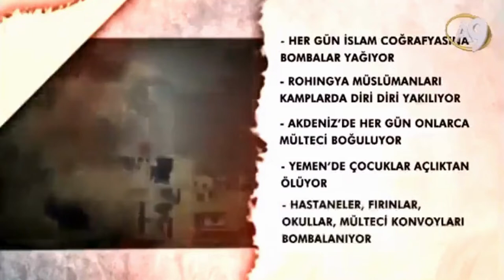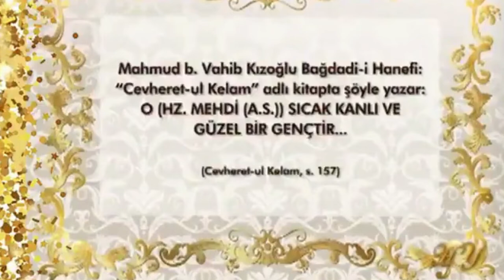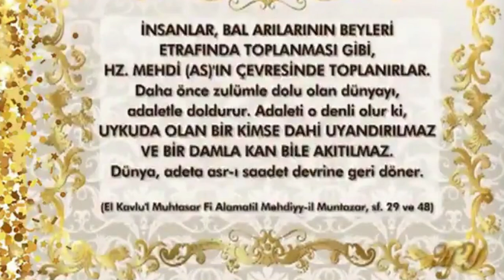HZ MEHDİ VESİLESİYLE TÜM DÜNYAYA SEVGİ, BARIŞ VE KARDEŞLİK HAKİM OLACAK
►Dünyada yaşanan savaşlar, nefret, sevgisizlik ve mutsuzluk Hz Mehdi devrinde sona erecek.